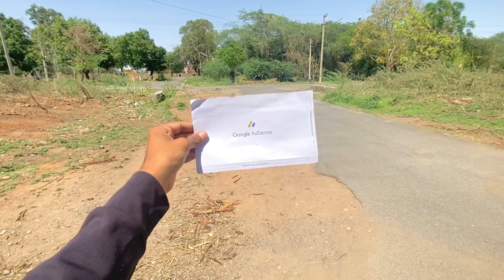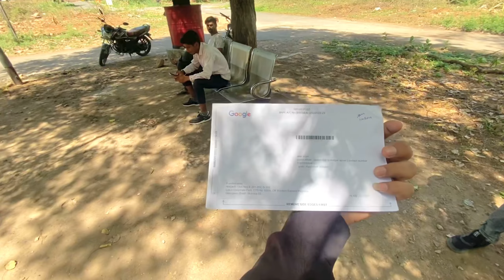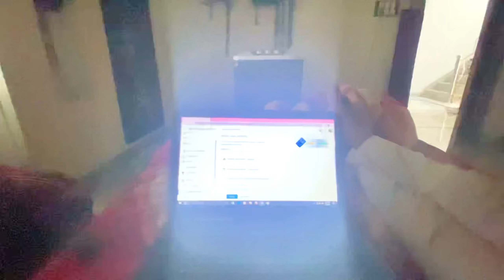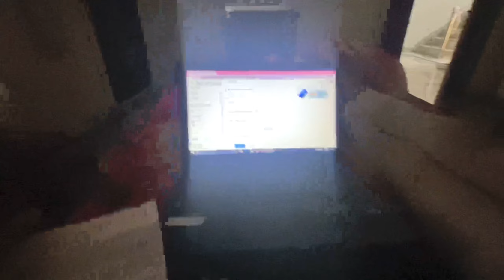AdSense account pin 😊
how to add address verification pin code on adsense account,
how to verify adsense account without adsense pin,
google adsense account kaise banaye pic,
verify google adsense account with pin code,
how to enter pin code in google adsense account,
what is adsense pin what is the use of pin,
how to apply pin in google adsense,
adsense account verification without pin,
how to verify adsense account with pin,
adsense pin troubleshooter 2022,
how to set adsense account,
pin verified adsense account 2023,
finally got my google adsense pin,
adsense pin request,
google adsense verify without pin,
not getting adsense pin

Mr Ajmer rider

My logging accessory

/Location: Ajmer

/ideo edit : iPhone 11